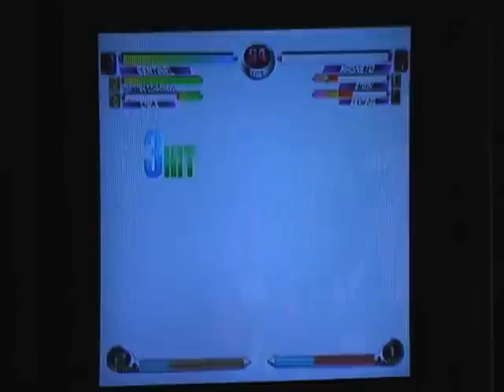MvC2: Sanford vs Romneto pt 2 .:9.19.14:.